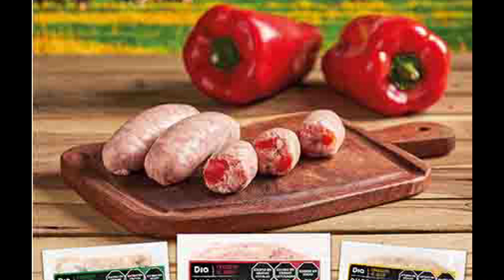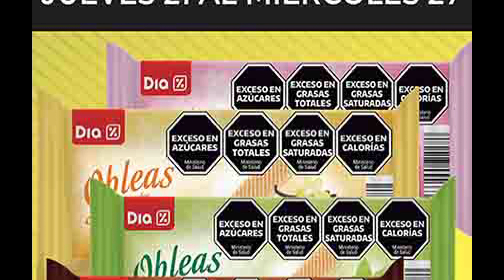SUPER DIA OFERTAS DE LA SEMANA